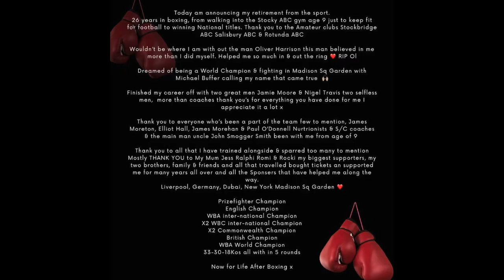¡Se fue en una semana! ¡Increíble lo del "Bronco" Lara! ¡Hace campamento en Bulgaria! NOTICIERO NPJB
1 Golden Boy inicia este 2023 con una cartelera donde estará el orgullo de Santa Ana, California, Alexis Rocha que camina con record de (21-1, 13 KOs) quien estará defendiendo su cetro NABO welter ante el oriundo de Atlantic City, New Jersey, Anthony “Juice” Young que ostenta una foja de (24-2, 8 KOs) el combate está pactado a 12-rounds. Este combate en welter se llevará a cabo el el sábado 28 de enero en el YouTube Theather en Inglewood, y será transmitido globalmente por DAZN.

2 Anunció su retiro Rocky Fielding después de 26 años en el deporte de los puños, Fielding publicò un comunicado en sus redes sociales y en resumen esto fue lo que dijo: “Hoy estoy anunciando mi retiro del deporte del boxeo, estuve 26 años en el boxeo, desde los 9 años cuando iba al gimnasio Stocky ABG GYM para estar en forma y jugar football. Cumplí mi sueño de ser campeón mundial y pelear en el Madison Square Garden y que Michael Buffer anunciara mi pelea.  Y al final agradece en general a todos los que fueron parte de su equipo y por supuesto a su familia, Fielding cuelga los guantes dejando un record de 30 victorias con 18 nocauts y 3 descalabros, todos por nocaut.

3 Hoy viernes la Campeona Mundial Minimosca del Consejo Mundial de Boxeo (CMB), la canadiense Kim Clavel, enfrentará a la Campeón Mundial Minimosca de la Asociación Mundial de Boxeo (AMB), la mexicana Jessica Nery Plata, en un interesante duelo de unificación que se llevará a cabo este mismo viernes, 13 de enero, en el Place Bell Laval en Quebec, Canadá.

4 Sampson Lewkowicz de Sampson Boxing anunció con orgullo la firma del prospecto dominicano de peso súper welter Raúl García, para un contrato promocional.

5 El ex monarca mundial Francisco “Chihuas” Rodríguez se prepara con todo para su compromiso este 27 de enero en Monterrey, el regio enfrentará a Joel Cordova en una velada de Box stars transmitida a través de ESPN, aquí el mensaje del Chihuas desde Bulgaria, la tierra de mi querido amigo Hristo Stoichkov. (VIDEO).

6 Y otro que se prepara con todo es Mauricio “Bronco” Lara quien estará enfrentando a Leigh Wood el próximo 18 de febrero en el Reino Unido por el cetro de las 126 versión AMB, como saben el boxeo está lleno de sacrificios y así sea de noche el “Bronco” se la parte por el sueño de ser campeón mundial. (VIDEO).

7  El excampeón mundial pesado Gerrie Coetzee, quien luchó contra muchos contendientes y campeones a fines de la década de 1970 y 1980, murió este jueves en su país de origen, Sudáfrica.

Coetzee, de 67 años, murió después de una brevísima batalla contra el cáncer, informó su hija, Lana, a IOL Sport, una publicación sudafricana. “Descubrimos que tenía cáncer la semana pasada”, dijo Lana Coetzee a IOL Sport. “Todo sucedió tan rápido. Era una forma agresiva de cáncer”.

A Coetzee le sobreviven su esposa, Rina, tres hijos y siete nietos, según IOL Sport.

Coetzee destronó al campeón Michael Dokes por nocaut en el décimo asalto para ganar el cinturón de la AMB en septiembre de 1983. Perdió el título en su próxima pelea contra Greg Page y terminó su carrera con un récord de 33-6-1 con 21 nocauts.

A los 24 años, Coetzee se legitimó como un contendiente de peso pesado al noquear al ex campeón Leon Spinks en el primer asalto de una pelea que tuvo lugar en junio de 1979 en Fontvieille, Francia. Coetzee derribó a Spinks a la lona tres veces antes de que se detuviera su pelea.

Spinks había perdido solo su revancha inmediata ante Muhammad Ali antes de que Coetzee lo noqueara.

EDITOR💻💻 : @elrincondeljesulin